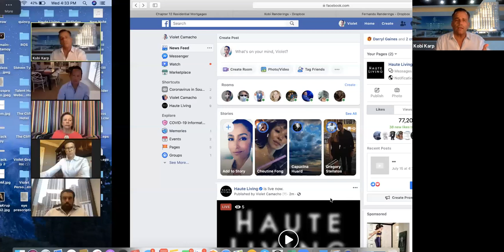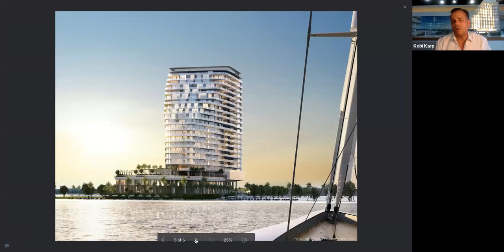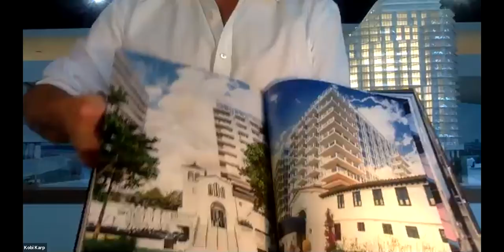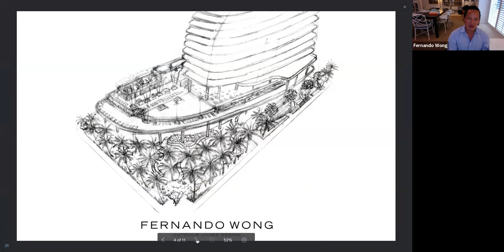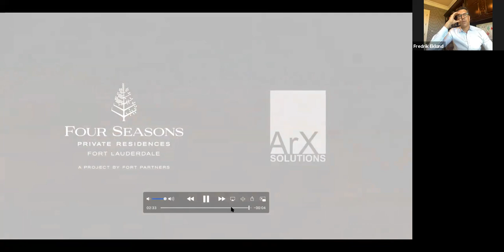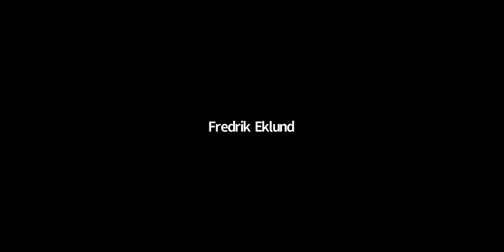The Art of Indoor-Outdoor Living with Four Seasons Fort Lauderdale Private Residences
Haute Design hosts a conversation with Kobi Karp, Fernando Wong, Fredrik Eklund and Louise M. Sunshine on the future of architecture and landscape design and how the visionaries of Four Seasons Hotel and Private Residences Fort Lauderdale masterfully designed a building that seamlessly integrates both indoor and outdoor living.